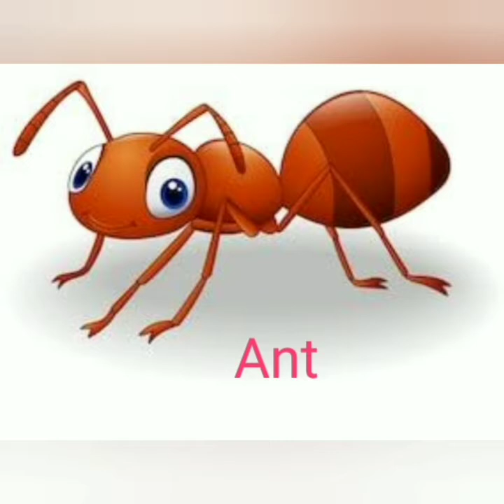10.09.20.Class:Nursery.Subject: English. Topic: Name of the picture